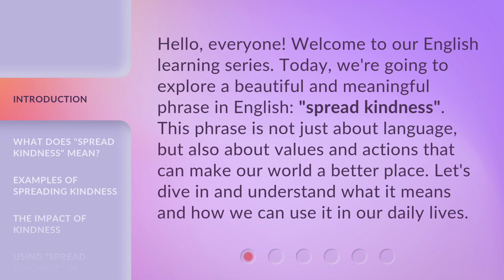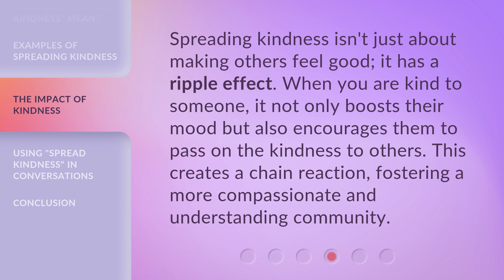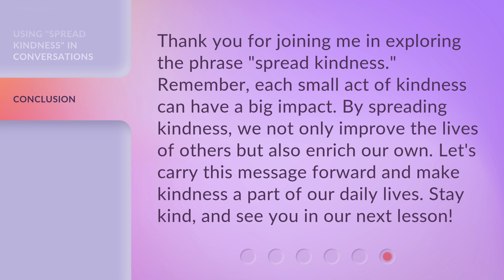Spread Kindness: Understanding and Embracing Compassion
00:00 • Introduction - Spread Kindness: Understanding and Embracing Compassion
00:34 • What Does "Spread Kindness" Mean?
01:03 • Examples of Spreading Kindness
01:34 • The Impact of Kindness
01:57 • Using "Spread Kindness" in Conversations